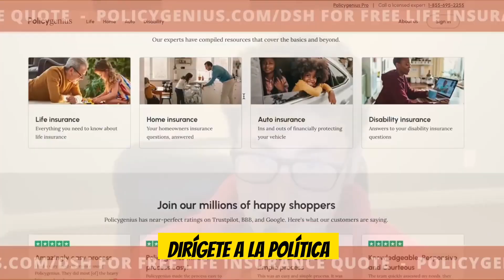Garythenumbersguy x Digital social hour part 2